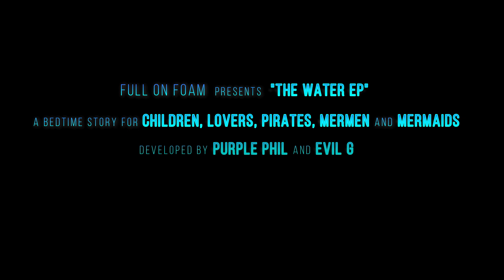"Full Of Foam" - with music from "The Water EP" by Full On Foam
by Full On Foam (FOF)

Written and Recorded in 2017
FOF = Purple Phil and Evil Genius
Except for the pictures of the Little Girl and jellyfish, the rest of the artwork in this video belongs to its respective creators or owners.

Welcome To The Bottom of The Sea - contains a sample from The Shins “Sleeping Lessons”
Cupid of The Sea - contains a sample from the Smashing Pumpkins “Cupid De Locke”
Banquet of The Fish - contains a sample from Jack Johnson “Holes To Heaven”